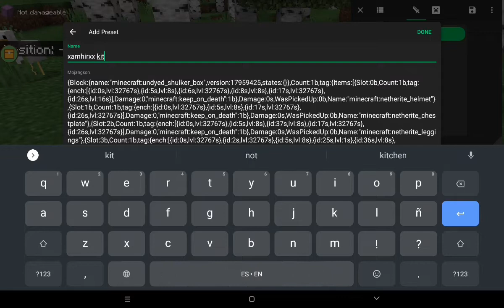How to make a kit and save to put it on another world (toolbox )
hello
xamhirxx#2499 . my discord if you have any questions